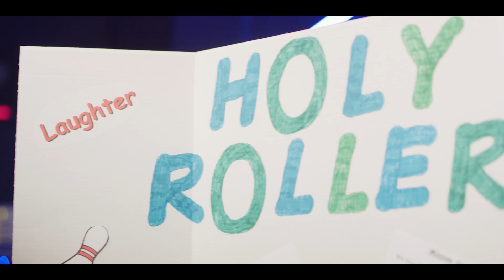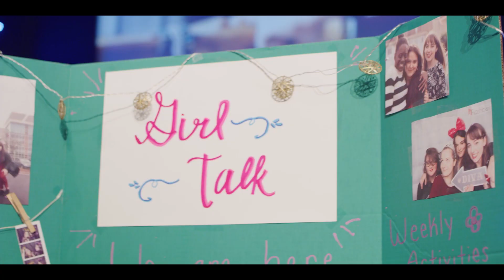Asa's Small Group Story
"My life was changed because of a Small Group...so join a Small Group, get in the Growth Track and take that next step!"
Life change happens in Small Groups. Find your group tonight as we break the 21DaysAtManna fast tonight at My Manna Connection Night!
MMCN | Tonight - 6:30 | Cliffdale Site
Childcare available through age 5.